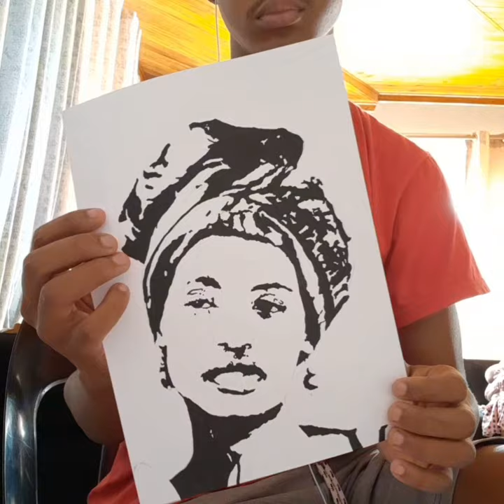"Transformed markers into art magic for @PalesaMolefe ! 🎨✨ Loving every stroke and splash!